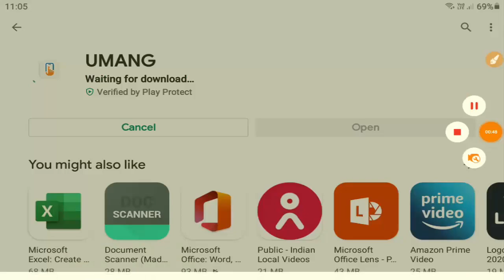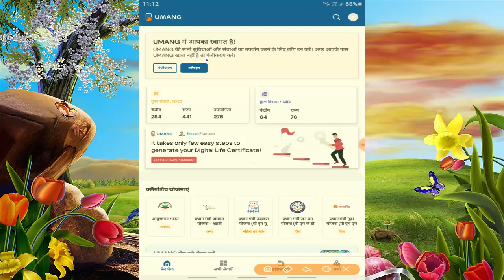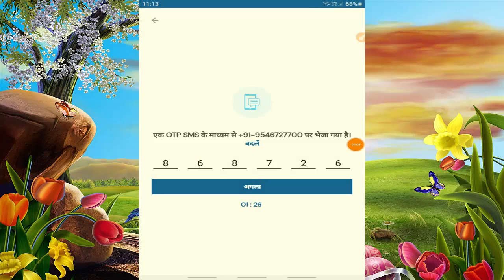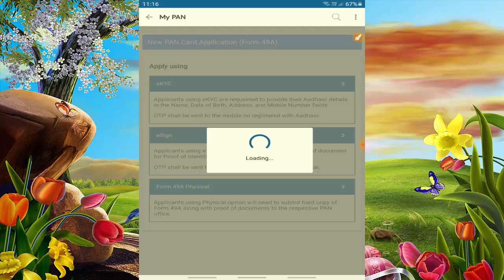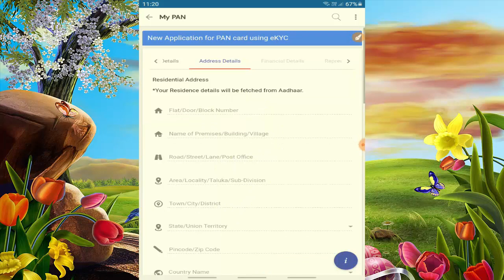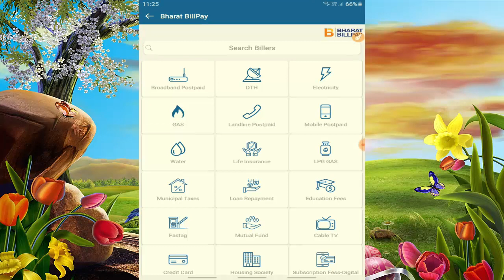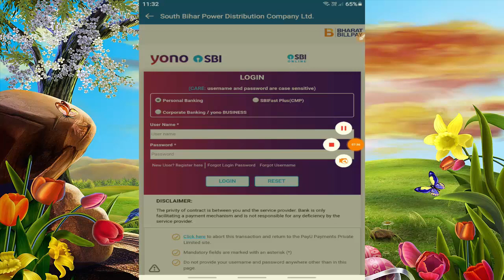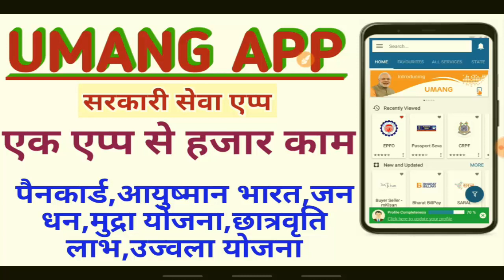How to Use Umang Mobile App | UMANG App Kya Hai | PAN Card apply|Umang CsC Apply| Ayushman Bharat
उमंग क्या है ?
UMANG App  एक सरकारी सेवाओं से जुड़ा हुआ मोबाईल अप्लीकेशन है जिसका उपयोग करके आप करीब 1000 सरकारी सेवाओं के वारे में जानकारी एवं उसका लाभ ले सकते है| जानकारी अच्छी लगी हो तो वीडियो को लाइक सेयर और चैनल को सब्सक्रइब जरूर करें धन्यवाद ||

PDF के लिए टेलीग्राम में STUDY 24 ग्रुप ज्वाइन करें